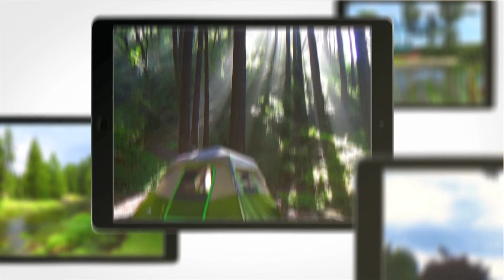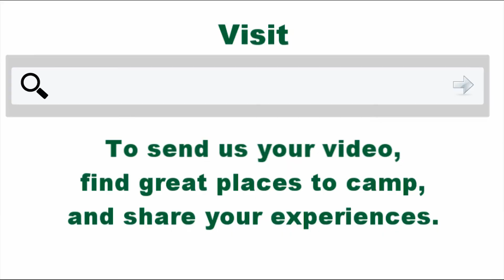American Resort and Campground Wisconsin Dells Wisconsin - CampgroundViews.com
American Resort and Campground in Wisconsin Dells Wisconsin is a Mt Olympus Resorts location associated with the Mt Olympus Amusement and Waterpark, and adjacent Timbavati Park (animal park). Formerly a large campground with numerous RV sites the location was transformed in to a cabin resort with rows of elevated, funky designed, “tree-house” cabins, normal cabins, and pre-assembled tents. The location also has two onsite hotel buildings and is next door to the “Mt Olympus Campground” which is actually another converted campground with pre-fabbed cabins and pre-assembled tents for rent. With the loss of the RV and tent sites the park now has about 30 RV sites spread around the grounds. These sites include backins on broken pavement along a perimeter wall behind one of the hotel buildings, gravel pull thrus with grass separators behind another hotel building, a row of pull thru gravel sites in a nicer setting adjacent to the main road within the “campground” and finally two large pull thrus on pavement in what would normally be considered the driveway. Overall the RV sites and camping area leave a lot to be desired and on their face are not worth the $50+ per night fee… except.

All paying guests at Mt Olympus Resort location receive free tickets to the amusement and waterpark! In the case of RV guests the free tickets are capped at 7 individual wrist bands good for your entire stay at the park. The actual cash value of each wristband will depend on the time of season and any deals being run through the amusement park (they promote a lot of special price admission offers). As of 2017 full price admission was $40 per person per day. What this means is that if you are coming to the Dells with your RV and plan on visiting the massive Mt Olympus facility then this is the place to stay.

Sites have full hookups and are reasonably level. There are two onsite pools one each located in the hotel buildings. It is a short walk across US 12 to the theme park and this campground is centrally located within the heart of the touristy area of the Dells.

Reservations are recommended during summer weekends but during the week it is not very busy. Passport America is also good here BUT you do not get the special ticket deal and are charged the resort fees.